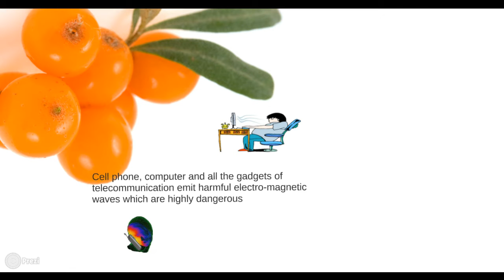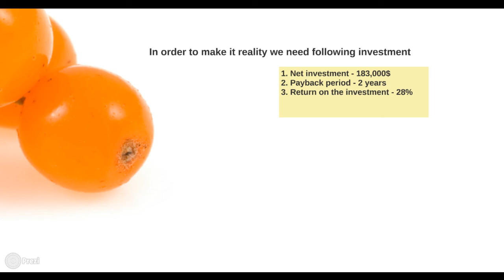"BECA" - Let's live healthy together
"BECA" Sea-Buckthorn Leaf Tea